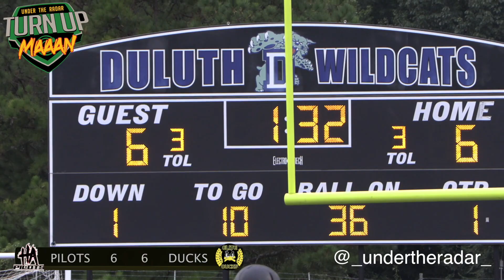🔥🎬 Georgia v Cali | 14U Georgia Elite Ducks vs Harbor Area Pilots (CA) | Cross Country 14U Battle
🔥🎬  Georgia v Cali | 14U Georgia Elite Ducks vs Harbor Area Pilots | Cross Country 14U Battle